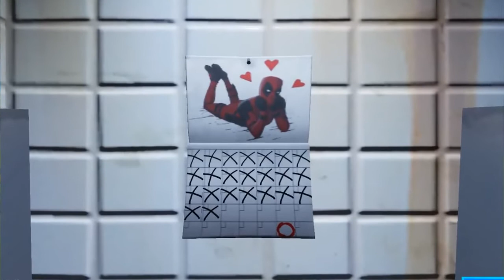DANÇA GRÁTIS AO HABILITAR O ADF! DESAFIOS SEMANA 6 DEADPOOL FORTNITE BATTLE RO